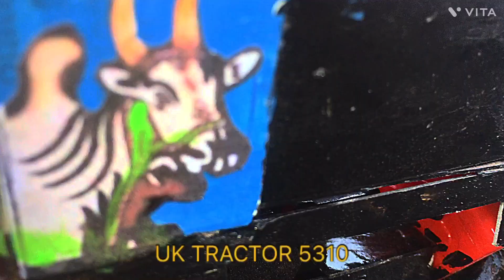KIDS 😱TRACTOR FOR ☝️TOY S. Uk tractor 😱 toy new dekotetion💥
😱 new dekoretion 😱⚡💥